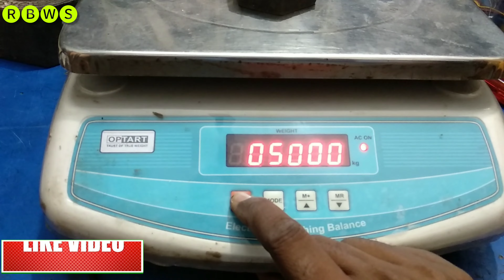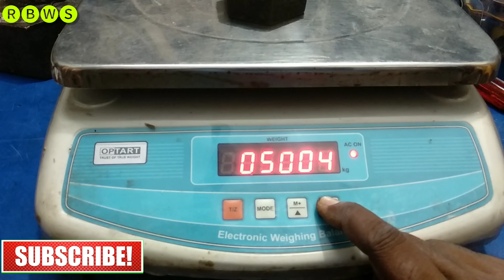Weight Machine Automatic Up Down Problem//Weight Machine Repair Up Down Problem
এই ভিডিও তে weighingscale এর up down problem কিভাবে solve করা হয় সেটা দেখানো হলো। আসা করি ভিডিও টা তোমাদের ভালো
লেগেছে।
ভিডিও টা যদি তোমাদের ভালো লাগে তবে অবশ্যই তোমরা লাইক, শেয়ার ও কমেন্ট কোরো।
আর যারা আমার চ্যানেল এ নতুন তারা অবশ্যই

For any help call & what's up